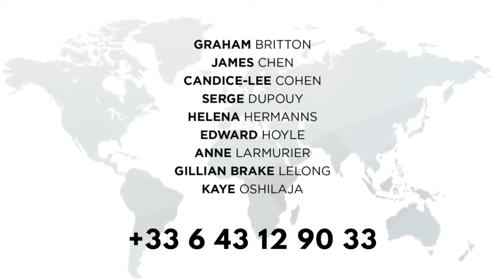Magnificent longère with beautiful garden located just one hour from Paris - Ref.: A11035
The house has been renovated to a high standard with 4 comfortable bedrooms and 3 modern luxury bathrooms. A modern fitted kitchen with high-quality appliances adjoins a spacious dining area and lounge with a traditional open fireplace. The layout of the house is ideal for welcoming families and guests as the bedrooms are independent with adjacent bathrooms.